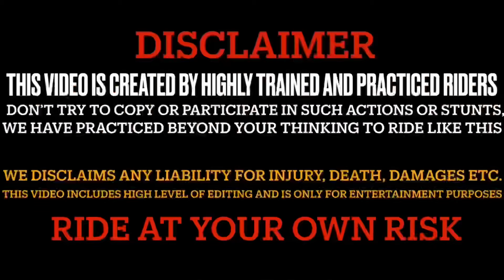Almost Crash😨 Bach Gya Kya? 💔 Kawasaki h2r 2024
Hi 👋

@aalyanvlogs1299 Bike CRASH kasa hua? 😨kawasaki h2r 2024 | kawa h2

winter bike ride,
vlog,
bhaderwah vlog,
jammu vlogs,
new video,
being rinku,
vlog video,
viral vlog
dirt bike,
bike,
dirt bike riding,
ride,
dirt bikes,
dirt bike ride,
dirt bike trail riding,
bike off roading video,
enduro ride,
bike ride,
dirt bike ride from hell,
dirt bike ride from heaven,
 new dirt bike,
dirt bike fails,
bike off roading,
dirt bike videos,
dirt bike hill climb,
how to ride adventure bikes on gravel roads,
how to ride dual sport bikes on gravel roads,
adv rider,
how to ride an adventure bike,
ride adv,
how to ride adventure bikes